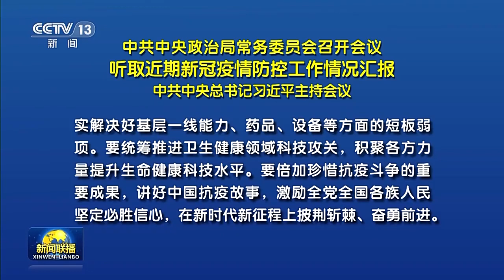中共中央政治局常务委员会召开会议 听取近期新冠疫情防控工作情况汇报 中共中央总书记习近平主持会议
中共中央政治局常务委员会2月16日召开会议，听取近期新冠疫情防控工作情况汇报。中共中央总书记习近平主持会议并发表重要讲话。